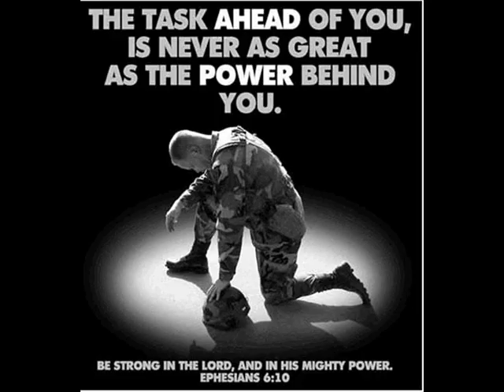Montari-Pressure is on.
upcoming reggae artiste